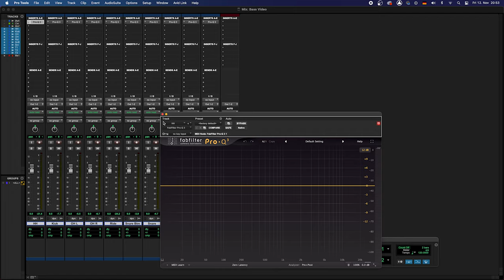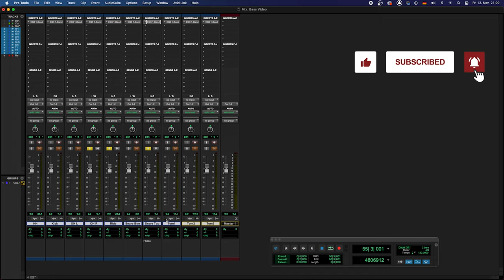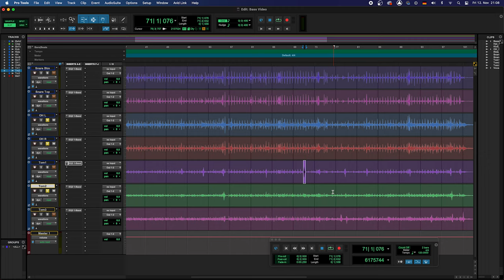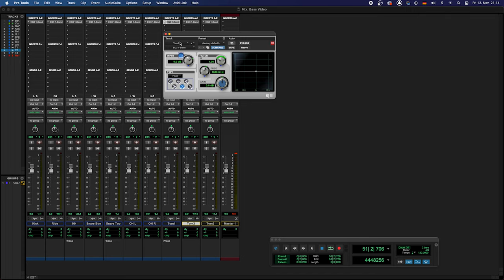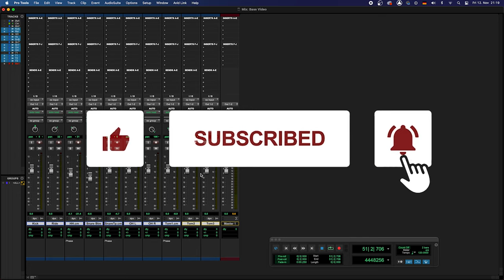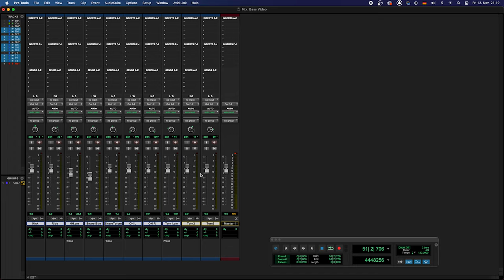FEZ (PHASE) NAN BATRI (DRUMS) KIJAN POU KORIJE PROBLÈM SA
~It's a video in haitian Creole. westerdesamours haitian music

Yon video k'ap ede tout moun kap MIXE, pwodwi mizik ETC... . Si'w enterese apwann plis, voye email ou, mwen fè yon kou ONLINE pou montre plis bagay sou MIXING.